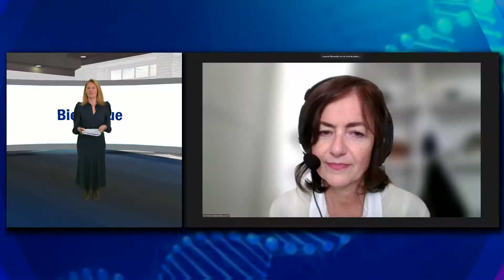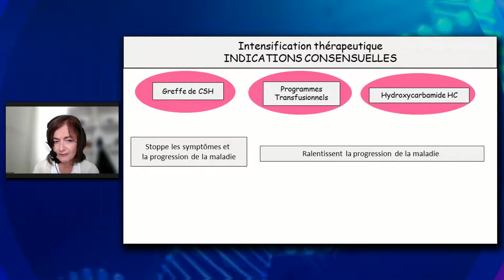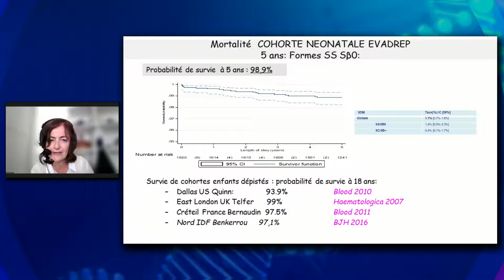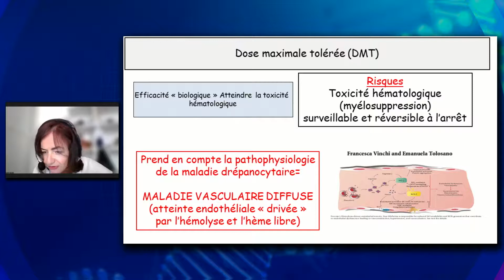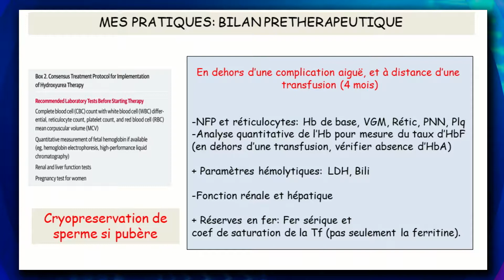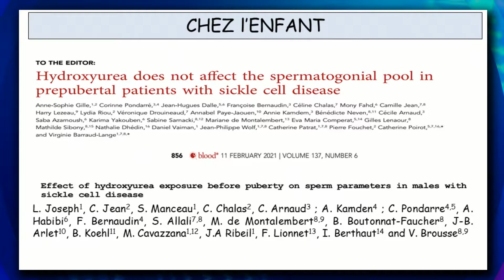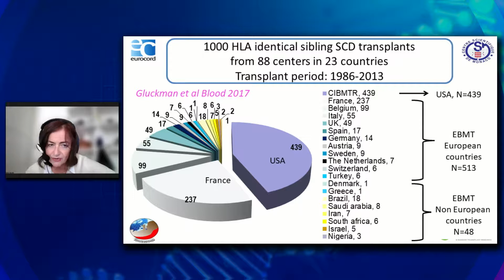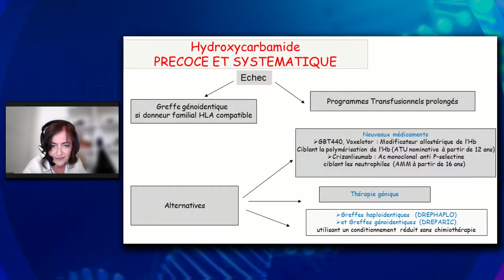Intensification thérapeutique précoce dans la drépanocytose.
Centre Hospitalier Intercommunal Créteil
 40 Avenue de Verdun
 Créteil